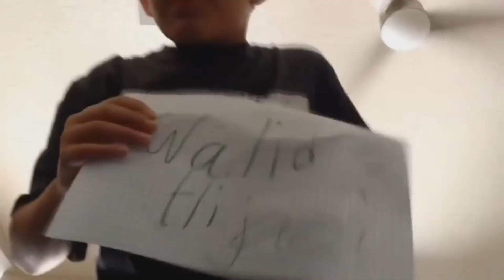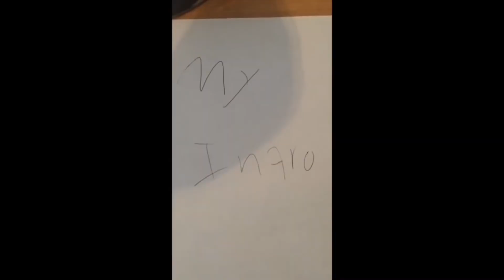WORST INTROS ON YouTube #1 *Cringe*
I hope you guys luv this series I am doing 200 episodes on this series